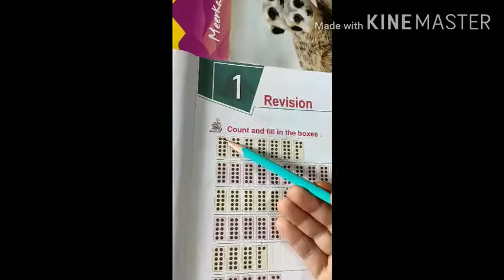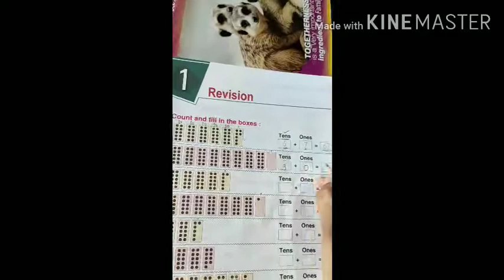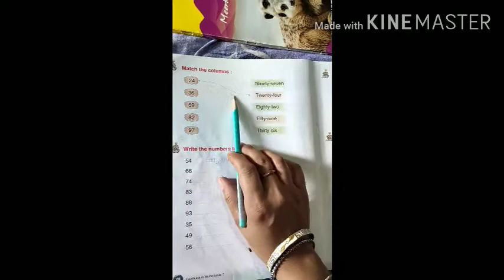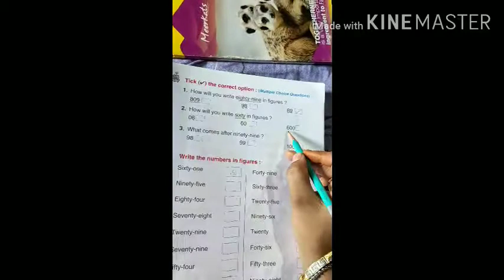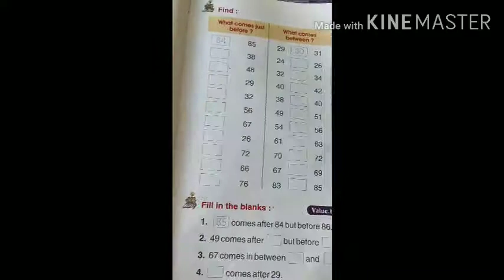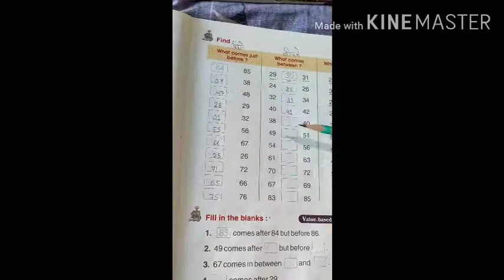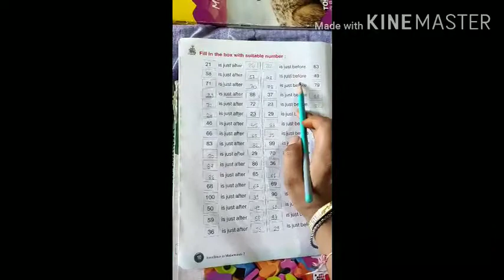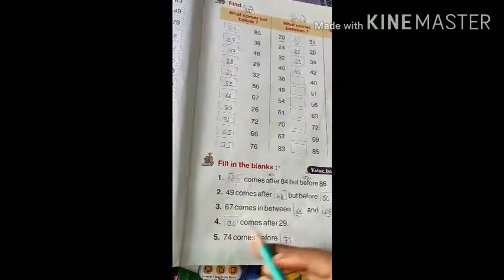Class 2 nd subject maths chapter 1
𝙧𝙚𝙫𝙞𝙨𝙞𝙤𝙣 (𝙥𝙖𝙧𝙩 1) 𝙗𝙮 𝙠𝙞𝙧𝙖𝙣 𝙥𝙖𝙩𝙞𝙙𝙖𝙧